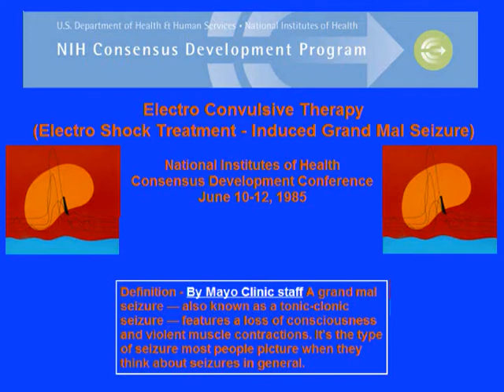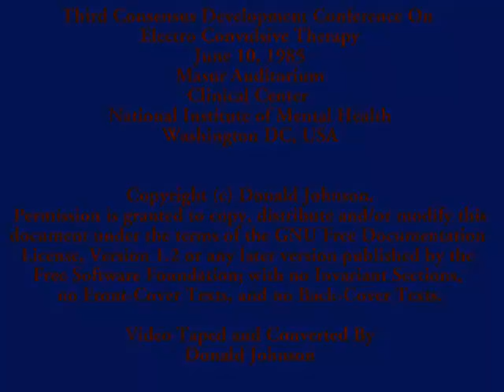089 NIH NIMH ECT Conference1985/06/10 06 ECT Controversy - Dr. David Rothman - Part 1 of 2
NIH NIMH ECT Conference1985
Electroconvulsive Therapy
06 ECT Controversy - Dr. David Rothman
David J. Rothman, Ph.D.
"ECT: The Historical, Social, and Professional Sources of the Controversy"
Bernard Schoenberg Professor of Social Medicine
Center for the Study of Society and Medicine
Columbia University College of Physicians and Surgeons